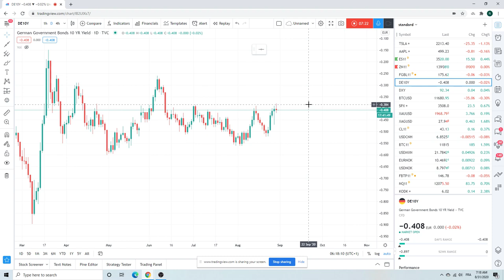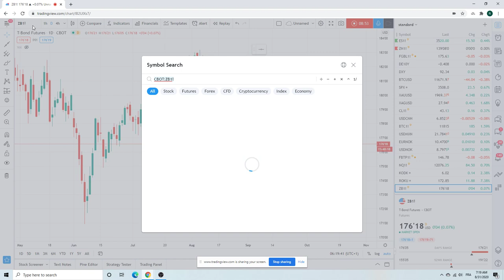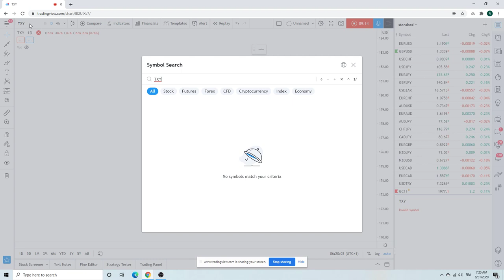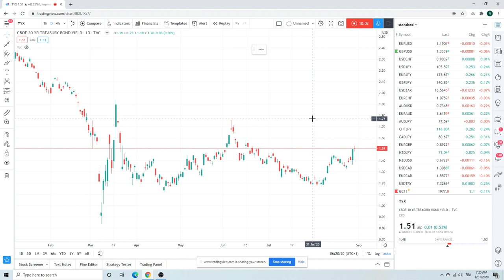Forex Trader's Morning Call